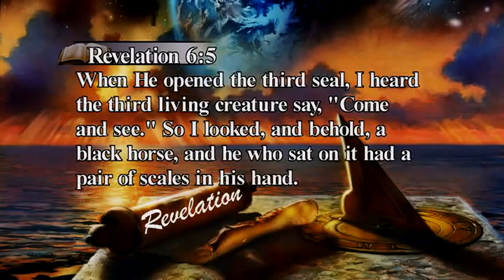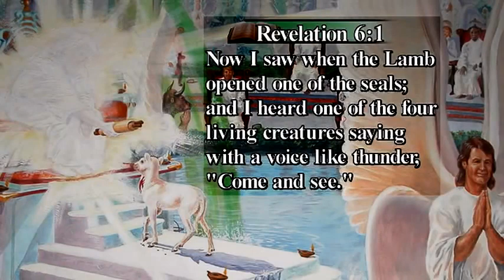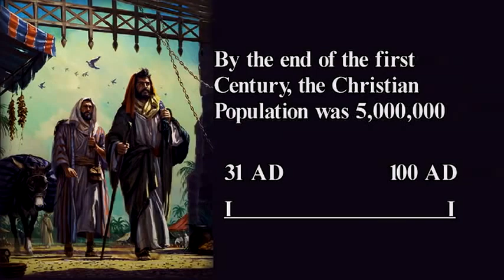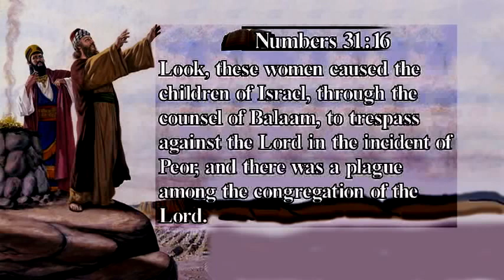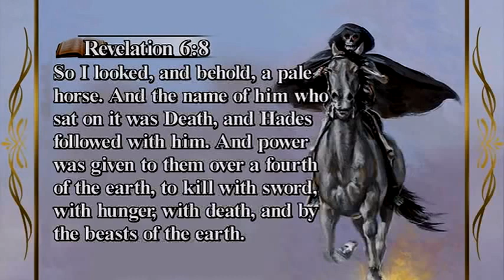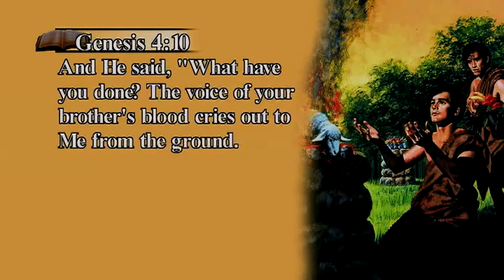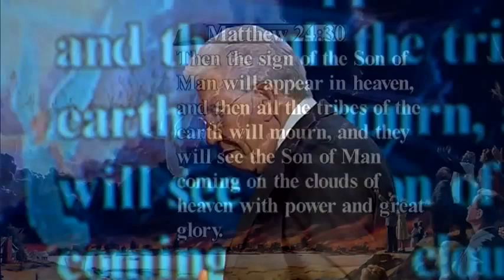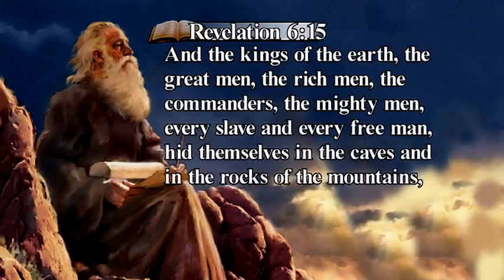Revelation 6 - The Seven Seals & The Four Horsemen of the Apocalypse - Kenneth Cox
Take a journey to explore history in this epic vision of the Seven Seals and the Four Horsemen and what they represent. Kenneth Cox presents a message on the 7 Seals and the 4 Horsemen of Revelation 6.

 6:1-2 The Vision of the Seven Seals

The seven seals repeat the same history as the seven churches, but with a different emphasis. In chapters 8-11 we will see how the seven trumpets cover the same basic timeline but with its own distinctive focus.

The seals denote events of a religious character, and contain the history of the church from the opening of the Christian era to the coming of Christ. For there are seven seals and we have already seen that the number seven symbolizes completeness, fullness, and perfection.

The first four seals are widely known as the “Four Horsemen of the Apocalypse.” In Revelation the horse is an animal associated with war. See Revelation 19:11, 19. The four horsemen represent the churches as they go forth to battle their enemies. The colors of the horses (white, red, black, and pale) indicate a change from purity to apostasy.

A historical fulfillment of the 7 Seals:

1st Seal - White Horse symbolizes the purity of the Apostolic Church as it went forth to evangelize the world with the gospel (A.D. 31-100)

2nd Seal - Red Horse symbolizes the Church of persecution and conflict (A.D. 100-323)

3rd Seal - Black Horse symbolizes the Church of exaltation and compromise (A.D. 323-538)

4th Seal - Pale Horse symbolizes the medieval Church era of Papal supremacy, darkness and adversity (A.D. 538-1517)

5th Seal - Souls under the altar symbolize the Reformation Church and those slain for the word of God by the Papacy (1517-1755)

6th Seal - End Time Signs warning of the second coming of Christ (1755-2nd Advent)

7th Seal - Silence in heaven as God the Father, Christ and the angels leave heaven to deliver the righteous - both dead and living - from the earth and take them back to heaven (1/2 Hour = 7 & 1/2 Days of Prophetic Time - Day = Year)

In these precious hours while time yet remains, we can still make peace with God through Jesus Christ who loves us. To those who repent, He extends forgiveness and cleansing (1 John 1:9); for those who persist in evil, He dispenses punishment in the lake of fire and the second death. Revelation 20:14-15. Which destination will you choose? Make Jesus your personal Friend and Saviour and you will have nothing to fear.

With thanks to Kenneth Cox Ministries for the use of their film. This film is being used for historical and educational purposes only.